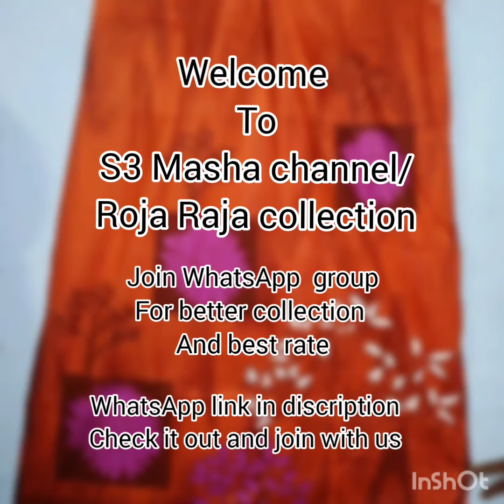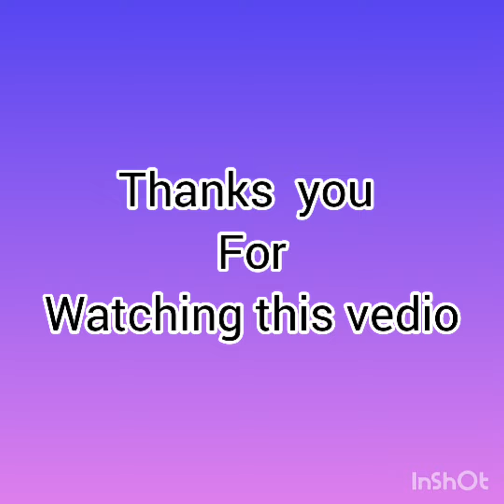wholesale and reseller ||zero investment business ||s3masha channel ||cotton nighty collection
we are reseller nighty ,saree,Hajib,inskirt etc...
If u want u will join in my group
single wholesale are available

Thank u for watching this vedio
Give u r support